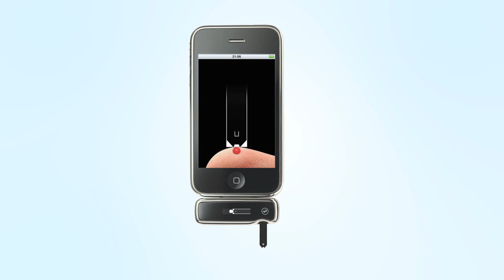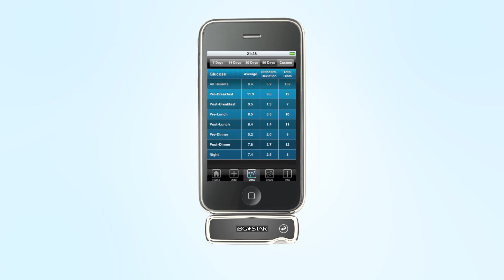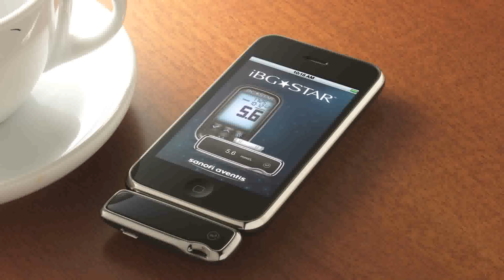اي فون يقيس مستوى السكر فى الدم -اى بى جى ستار IBGstar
New Blood glucose Meter (IBGstar)  that could be connected to Iphone, ipod, and Ipad to allow for easy checking your blook glucose and share it with your doctor.
جهاز لقياس السكر فى الدم يتم توصيله بأي فون و أيبود تتش ويسجل جميع القراءت مع عرض بيانى يمكن ارسالة الى طبيبك من اى مكان